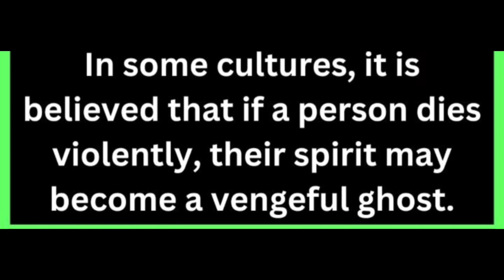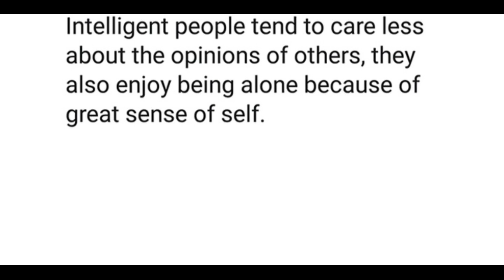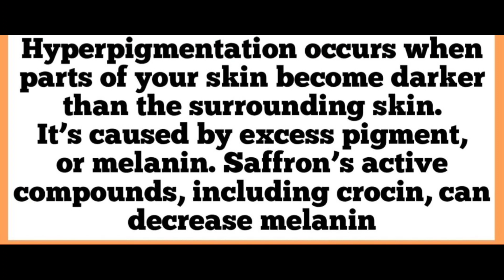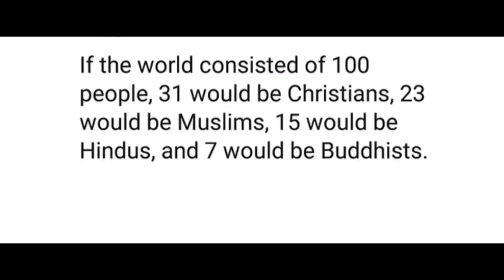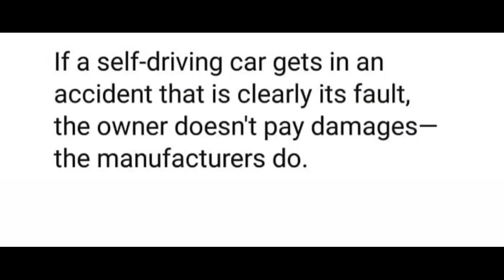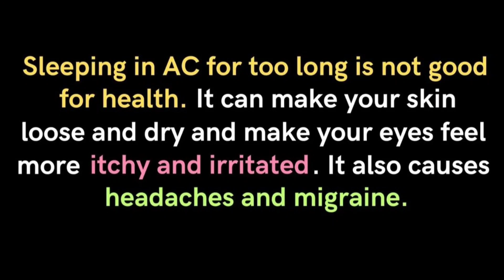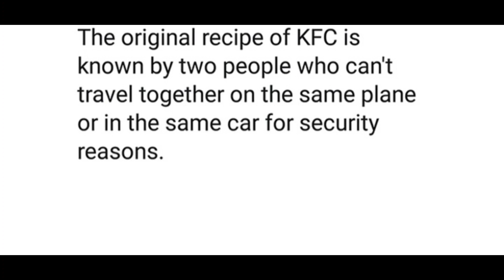Interesting Facts you should know #1068 // Facts All Day